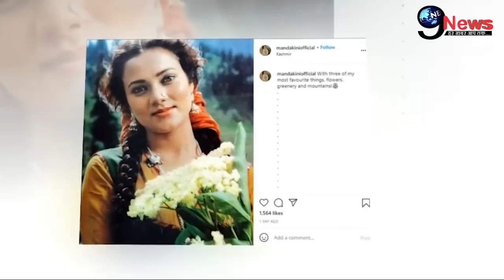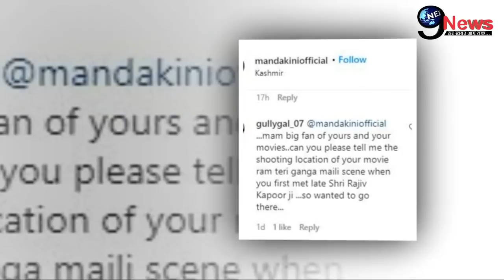राजीव के निधन से टूटी मंदाकिनी को लेकर आई 1 और बुरी खबर, सोशल मीडिया पर कहां... || Rajeev Mandakini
राजीव कपूर के निधन के बाद उनकी पुरानी प्रेमिका और उनकी सुपरहिट फिल्म राम तेरी गंगा मैली की अभिनेत्री मंदाकिनी ने हाल ही दोबारा से उसी फिल्म की यादे शेयर की हैं जिसपर फैंस उनका दर्द बाटते नजर आए हैं. एक फैन ने तो ये भी कह दिया हैं